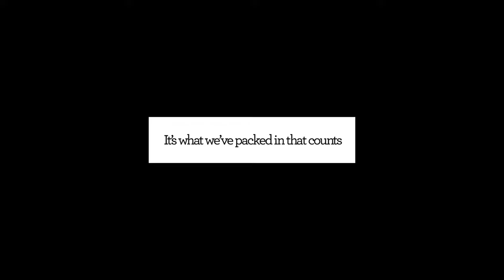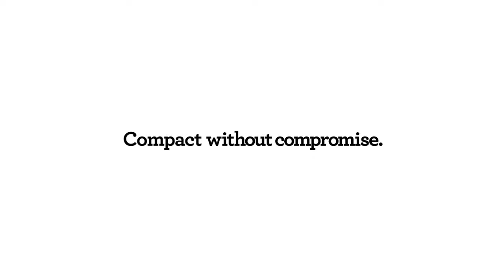The Bambino® Plus | Our espresso machine that’s small in size, big on flavour | Breville AU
Our easy to use, compact espresso machine that thinks big.

Make your favourite coffee even faster and tastier than ever before. Our machine delivers third wave specialty performance using a 54mm portafilter with a 19-gram dose like your favourite café. It also includes an automatic steam wand for handsfree milk texturing.

The Bambino® Plus features:
- An automatic steam wand that allows you to adjust the milk temperature and texture to suit your taste and achieves silky microfoam that enhances coffee flavour and is essential for creating latté art
- Innovative ThermoJet® heating system that achieves optimum extraction temperature in just 3 seconds
- 54mm porta-filter with 19 grams dose for full flavour third wave specialty coffee
- Low pressure pre-infusion which gradually increases pressure at the start and helps ensure all flavours are drawn out evenly during the extraction for a balanced tasting coffee
- Digital Temperature Control (PID) which delivers water at precisely the right temperature, ensuring optimal espresso extraction
- Auto purge heat system after steaming ensures your next espresso is extracted at the right temperature